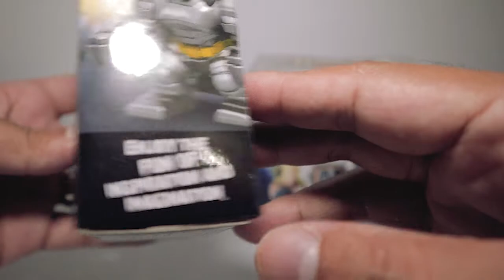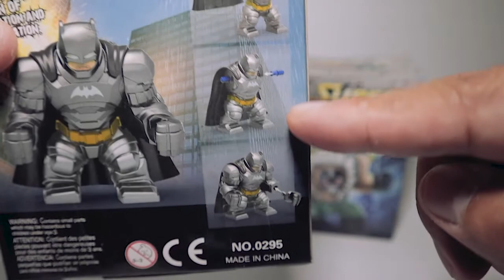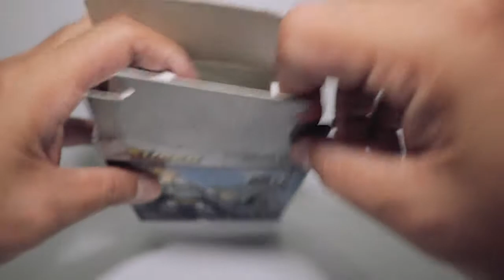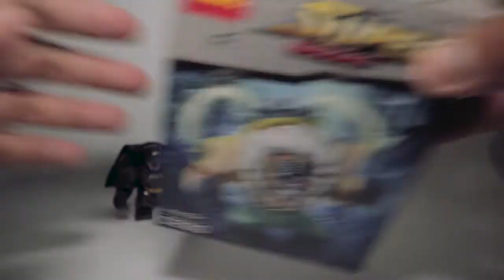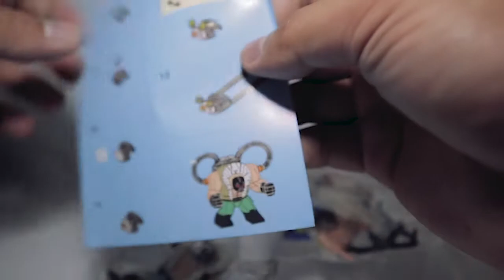LEGO VS (KO) DECOOL TOYS HOW IS THE QUALITY?? | BATMAN VS BANE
Not Lego, Decool Toy of Armored Batman and Bane.
In this video you can see the quality of a KO Lego toy from Decool, its Paint Job, Material and Overall look is almost same as the original.

UNBOX and ASSEMBLY